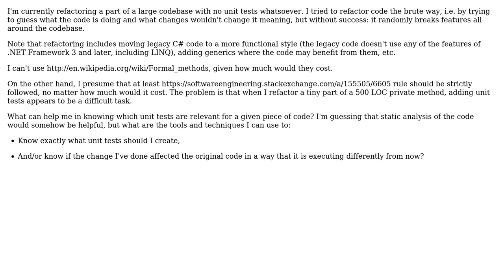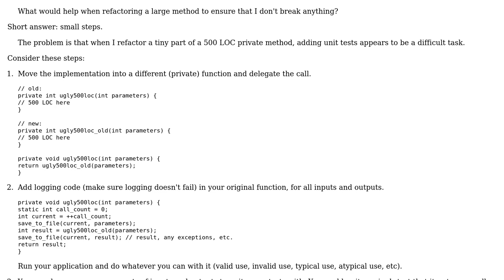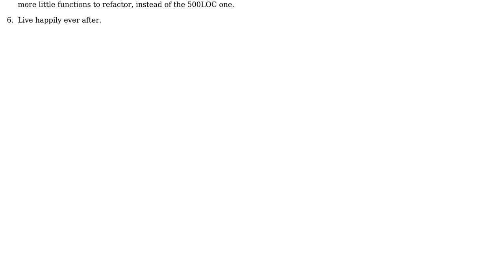What would help when refactoring a large method to ensure that I don't break anything?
Software Engineering: What would help when refactoring a large method to ensure that I don't break anything?

With thanks & praise to God, and with thanks to the many people who have made this project possible! | Content (except music & images) licensed under CC BY-SA | Music | Images & others | With thanks to user utnapistim user Arseni Mourzenko user AlexCode and the Stack Exchange Network Trademarks are property of their respective owners. You are responsible for your own actions.